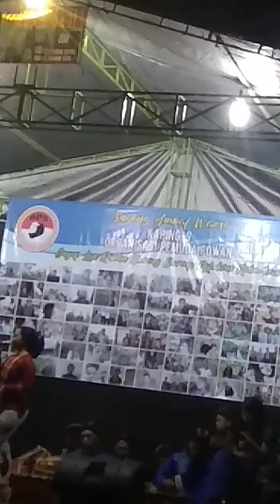Langgem Happy Anniversary Cover Andin Bhisma Nada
Vlog kami di acara Pagelaran Campursari Bhisma Nada dari Magelang yang cukup meriah, semoga banyak yang minat untuk menyaksikan ya,,, dan semua hiburan ini khusus Khaum Pria Maupun Wanita,,, tetep bersemangat dalam beraktivitas,,,,
Nah untuk itu hiburan ini untuk kamu semua bagi pencinta seni hiburan Indonesia,,, tetep bersemangat dan berjuang,,, Merdekkkaaa
(Dokumentasi Pada Tgl: Minggu, 13 Oktober 2019 🕙📅)
SVB_Lover'S2019💃🎤